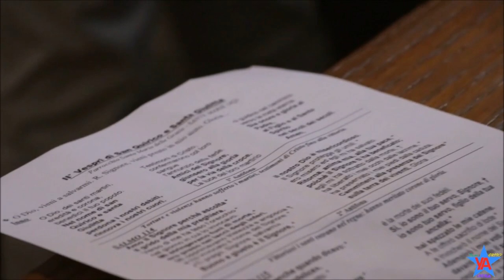Festa di S. Quirico, S. Giulitta e Maria SS. Madonna delle Grazie 2022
Ecco un breve video per ripercorrere i momenti più belli dalla processione, alla pupazza e dalla musica fino ai fuochi pirici, per onorare i Santi.
Il video completo è in DVD
LINK UTILI:
X: @Yuri_Alimandi